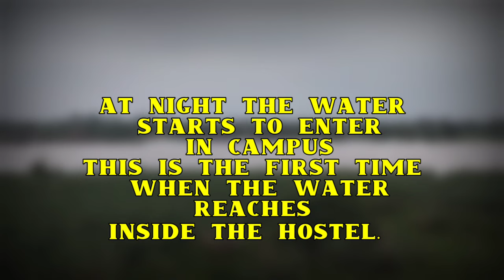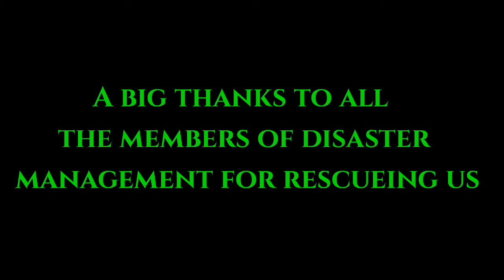Arni university flood || Rescuing students and Teachers